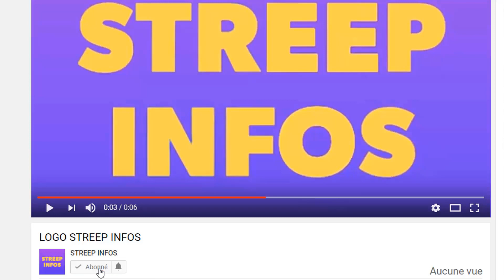Très mauvaise Nouvelle! Laurent Gbagbo annonce la M0r.t du Ministre de l'éducation de Base au PPACI